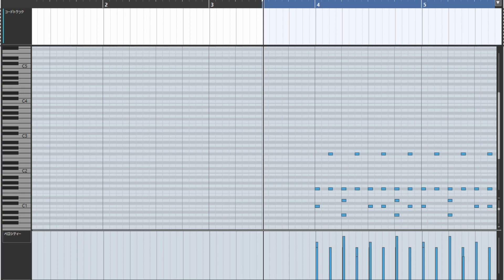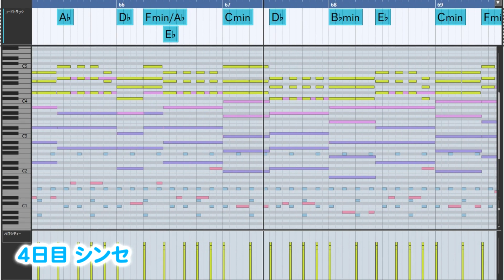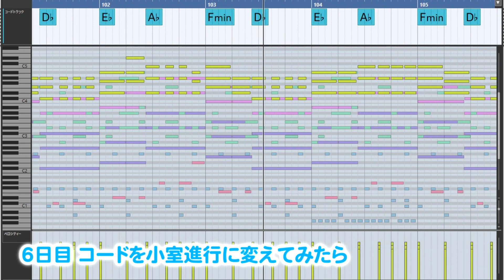小室哲哉っぽい音源制作日記・１～７日分 総集編【globe・FREEDOM・TM NETWORK・GetWild・reFX NEXUS・SPECTRASONICS・Superior Drummer】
◆小室哲哉っぽい音源制作日記【globe FREEDOM風】
１～７日分まとめ→この動画

00:00 １日目 ドラム
00:33 ２日目 ベース
01:06 ３日目 ギター
01:38 ４日目 シンセ
02:11 ５日目 マレット
02:44 ６日目 コードを小室進行に変えてみたら
03:14 ７日目 Get Wild - 96年頃の小室サウンドで打ち込んでみた

◆使用音源
ドラム→Superior Drummer 3・EZX ELECTRONIC・UJAM Beatmaker VOIDなど
ベース→SPECTRASONICS Trilian：TR-Creamy Growler
ギター→THREE-BODY TECH HEAVIER 7 STRINGS・MUSIC LAB REAL EIGHT
シンセ→reFX NEXUS4 ROM Extension 2：LD Candy
マレット→SPECTRASONICS Keyscape：MKS-20 - Vibes